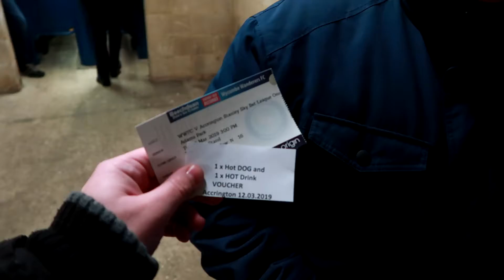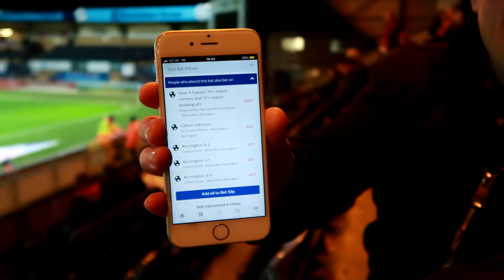Wycombe Wanderers VS Accrington Stanley VLOG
The FRUK Buddies descended onto Adam's Park to watch Callum Johnson, friend of the channel and his team of Stanners take on the almighty Wycombe...who will win?!